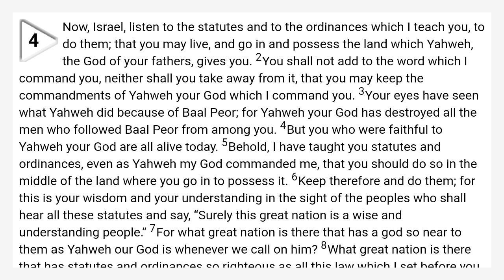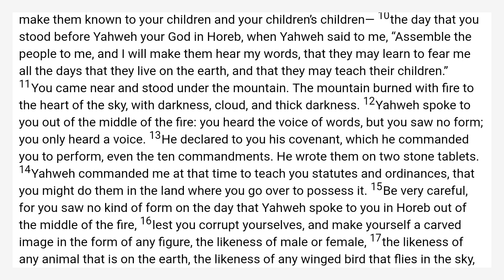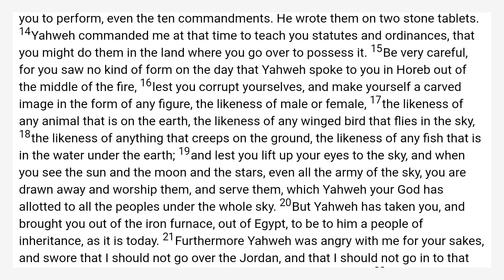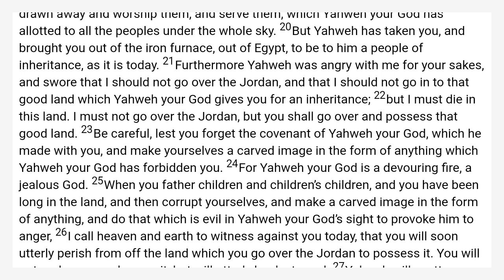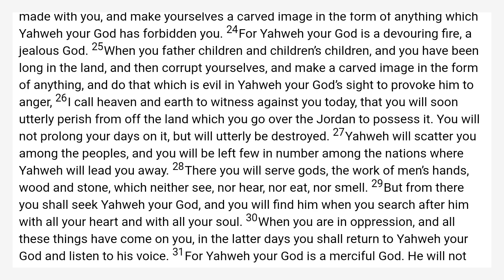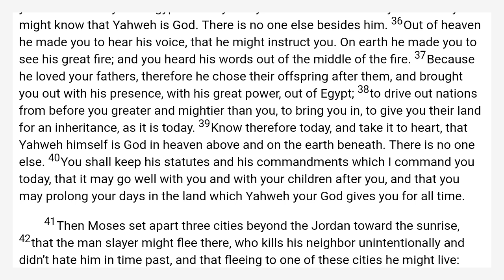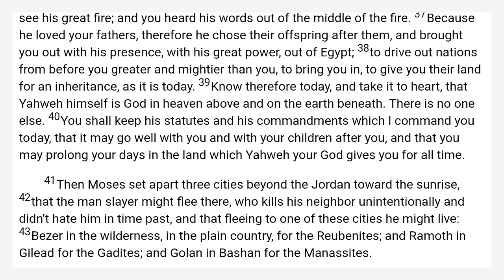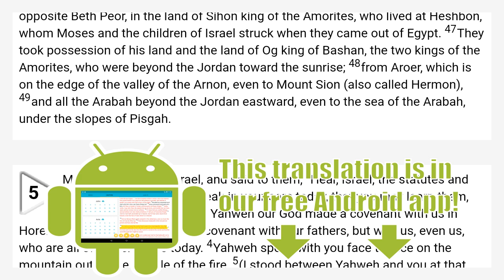Deuteronomy 4 World English Bible — WEB